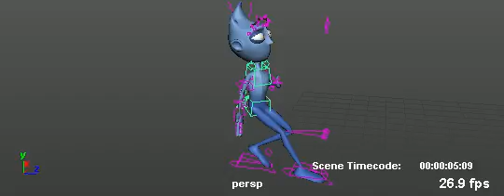personalityWalk_adjusting_Torso